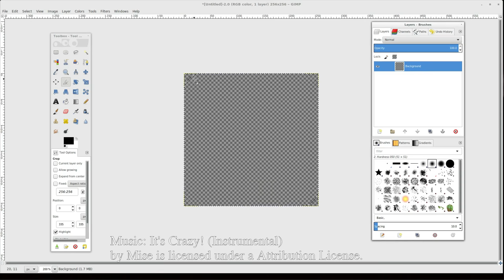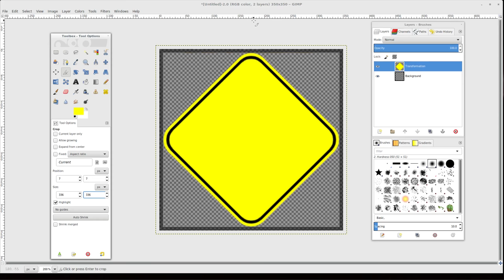Preview of Road Signs in GIMP